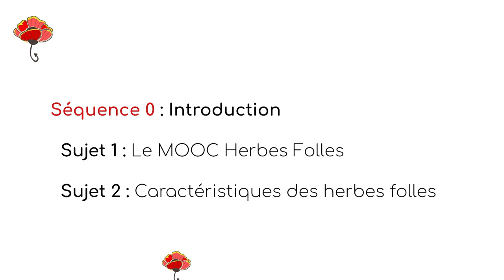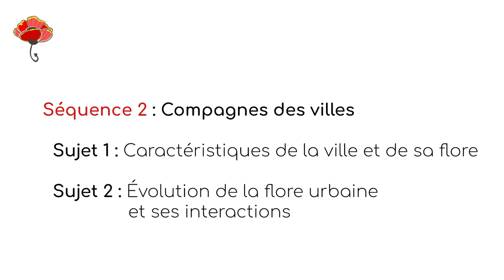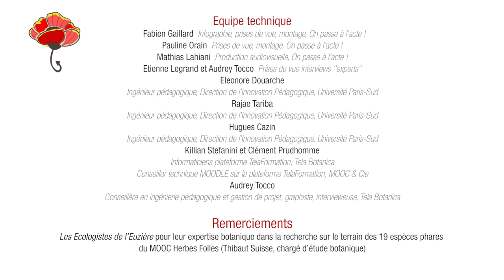Introduction 1 : Pourquoi ce MOOC